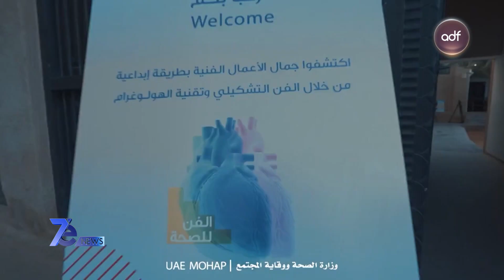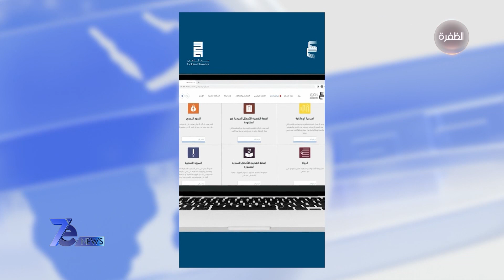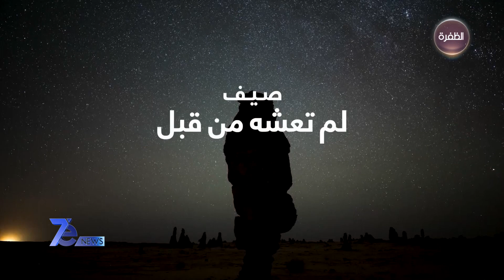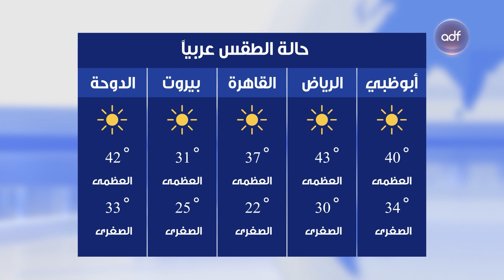نشرة أخبار 7e NEWS 13-08-2023